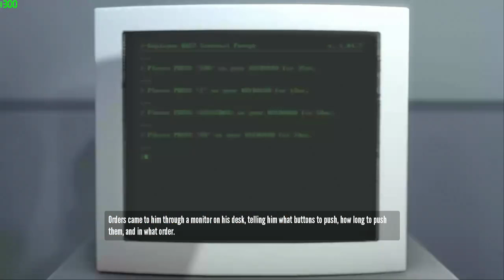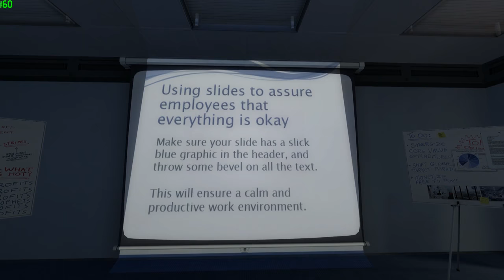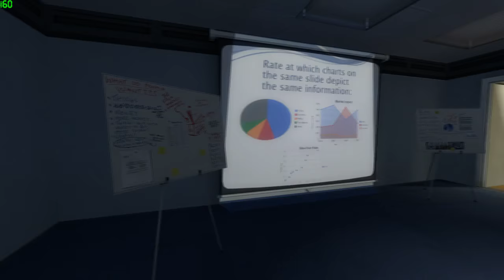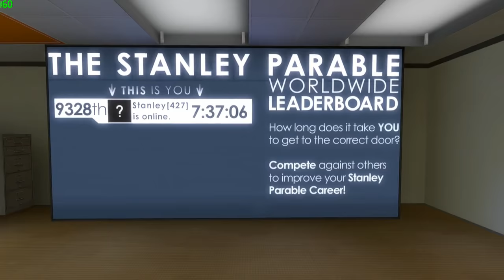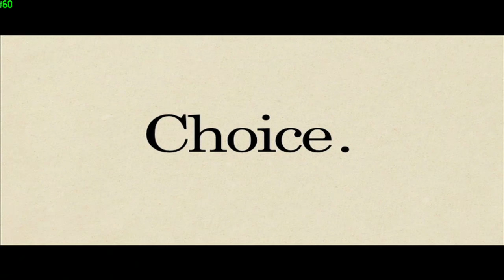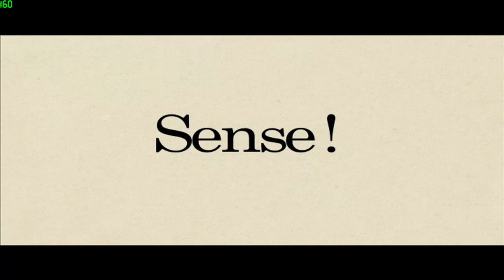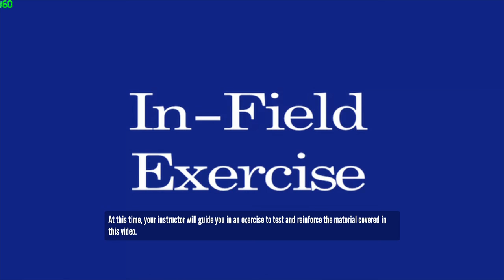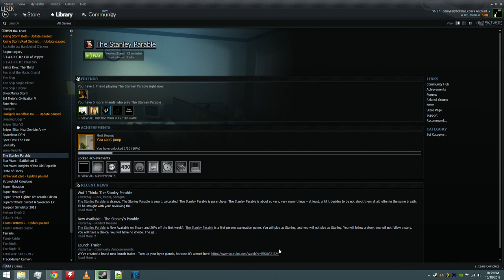Lirik playing The Stanley Parable #1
Mind = Blown